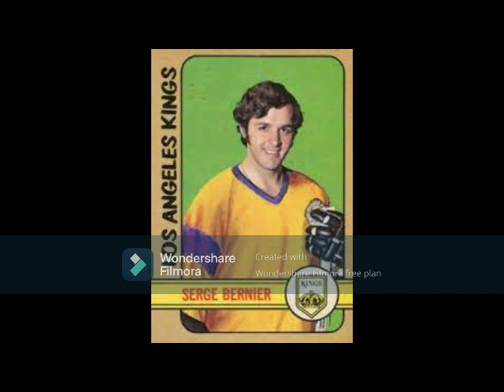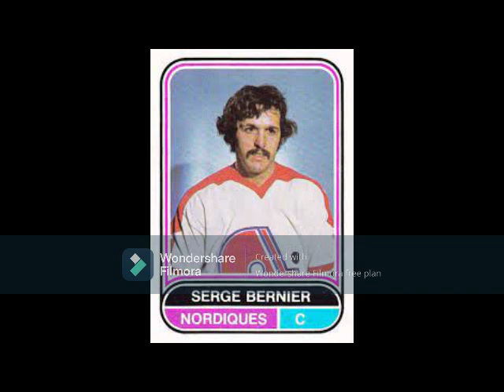The Legend of Serge Bernier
After a short NHL career, he jumped to the Other League and dominated the WHA by skating with Tardif and Cloutier for the Nordiques on one of the best pro hockey lines of the 1970s